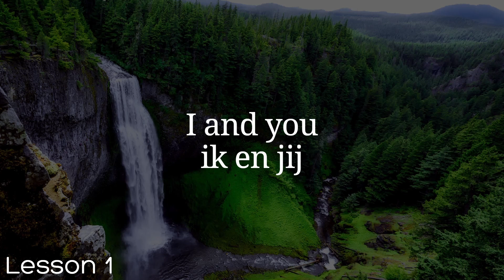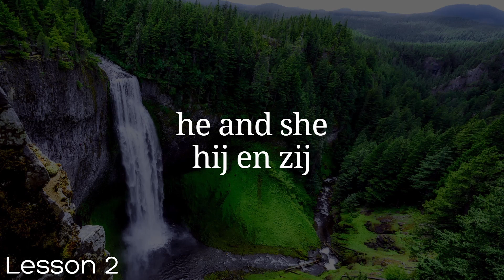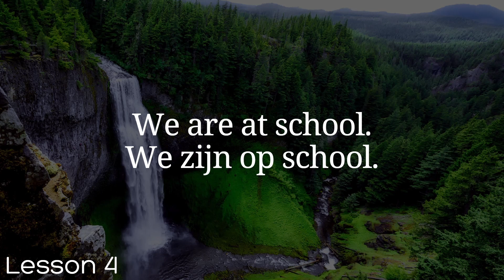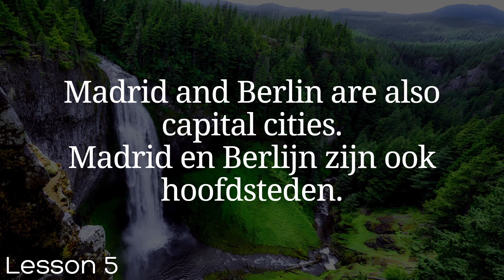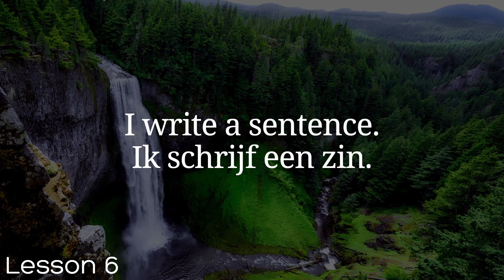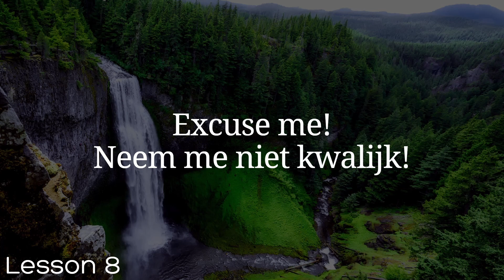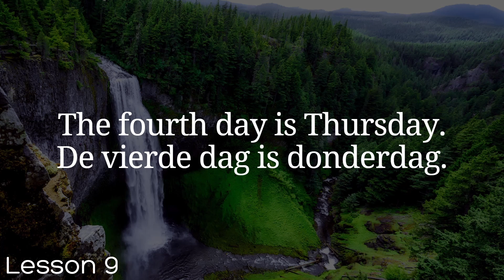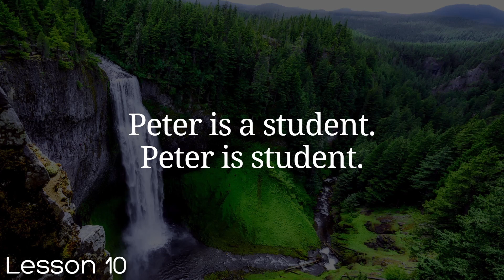All Dutch in 100 Lessons. Learn Dutch . Most important Dutch phrases and words. Lesson 1-10